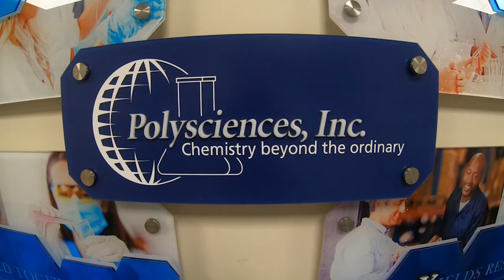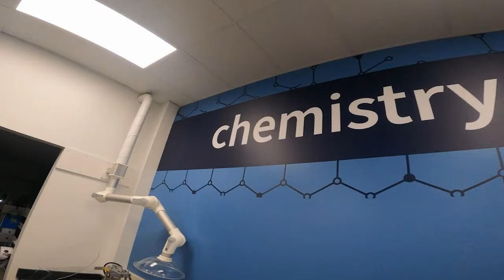Philadelphia Region 2024: Tamanend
Entry into the Philadelphia Region 2024 What’s So Cool About Manufacturing® student video contest. The annual contests excite students across Pennsylvania to explore cool manufacturing careers and produce profiles of companies. Each contest features an online vote for its Viewers Choice Award. The contest format also has been adopted in more than a dozen additional states. The Philadelphia Region contest is produced by the Delaware Valley Industrial Resource Center (DVIRC). WhatsSoCoolAboutManufacturing?